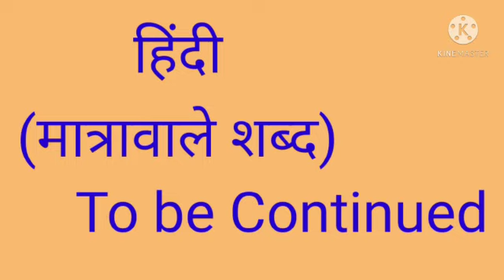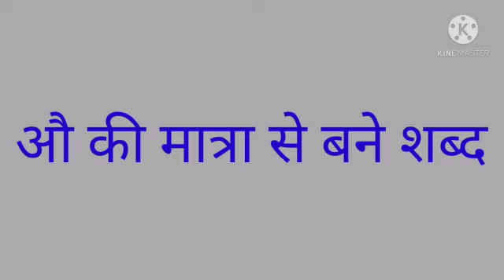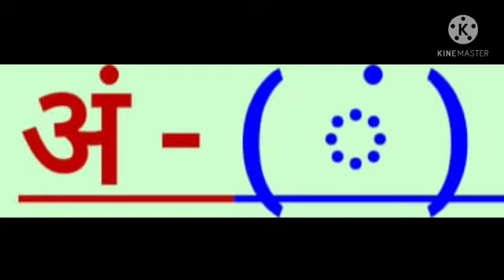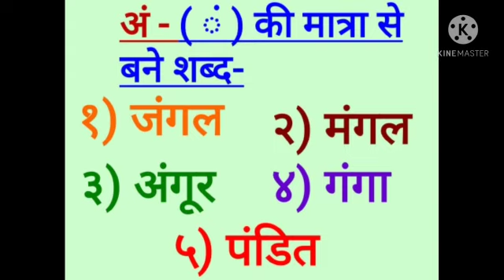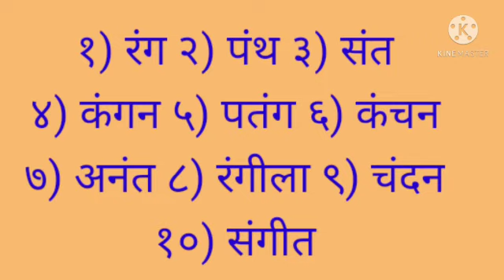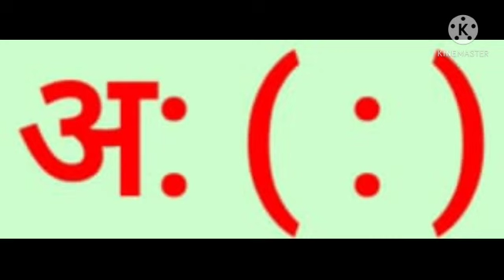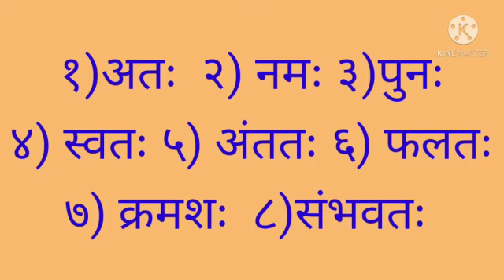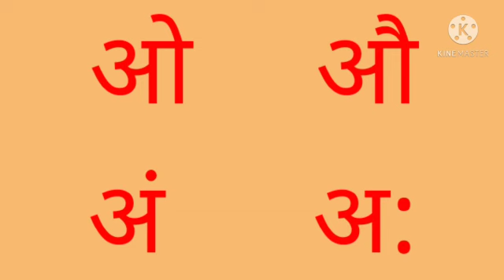1st Hindi 03.03.2021